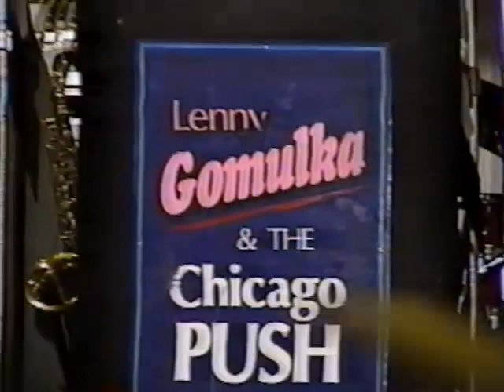1996 - Lenny Gomulka and the Chicago Push - Wildwood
From Polka Spree by the Sea.   Great video with Eddie Blazonczyk singing a number along with Richie Tokarz.